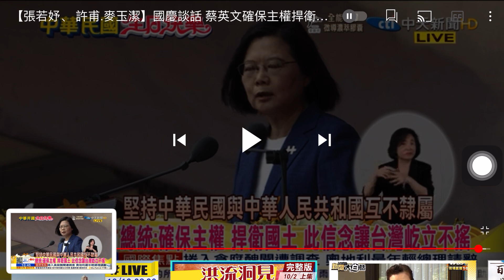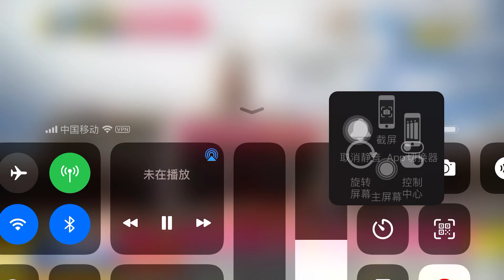艹节之蔡英文讲话：中华民国和中华人民共和国互不隶属！中国给的压力，台湾绝不屈服！准备修宪！